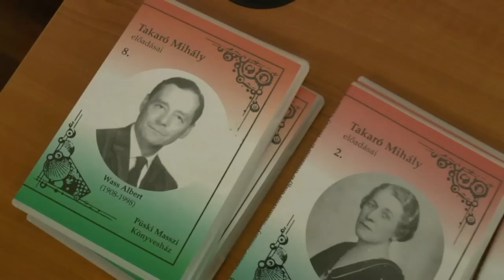Dr. Hidán Csaba: Thököly Imre és II. Rákóczi Ferenc szabadságharca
Nemzetstratégiai Kutatóintézet - Orbán Balázs Akadémia